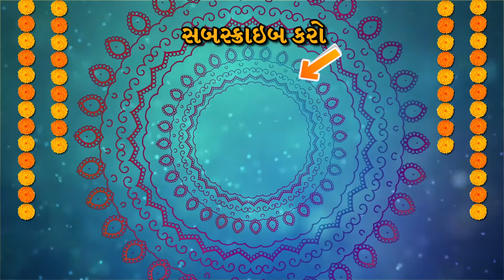રુદ્રા અભિષેક 2021 || rudrabhishek gujarati ma || om namo bhavay ||रुद्राभिषेक | Shiv Abhishek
રુદ્રા અભિષેક 2021 || rudrabhishek gujarati ma || om namo bhavay sarvay ||रुद्राभिषेक